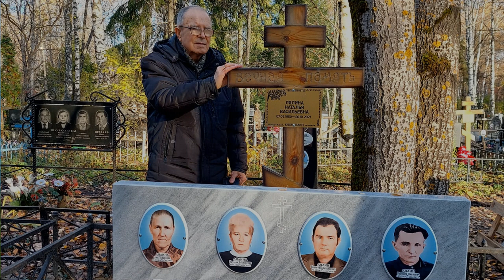7 июля - День рождения Наташи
Это видео и стихотворение, я посвящаю
моей горячо любимой супруге Наташеньке.